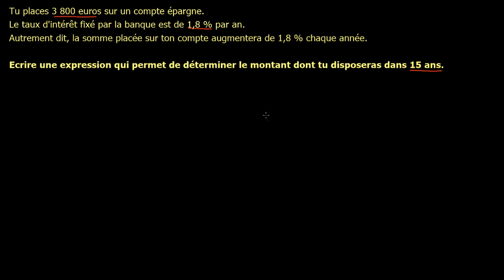Exercices concrets mettant en jeu une fonction exponentielle 1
Exemple d'un modèle exponentiel : le cas d'un placement bancaire